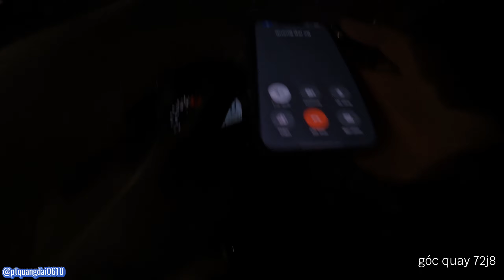Tour Phan Thiết cùng dàn máy bay 72+8 và 68zz | Motovlog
Không phải cuối tuần nhưng vẫn rất nhiệt cùng dàn xe máy bay 72+8 và 68zz, tour Phan Thiết đầu tiên của thằng em sau khi từ Úc về, có nhiều đoạn hấp dẫn anh em xem clip nha